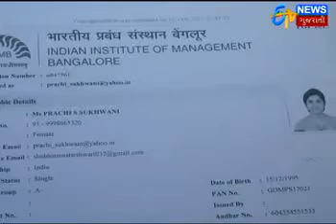Vadodara: vissually impaired girl Prachi makes a her way to IIM-Ahmedabad by cracking CAT_Etv News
Vadodara: vissually impaired girl Prachi makes a her way to IIM-Ahmedabad by cracking CAT